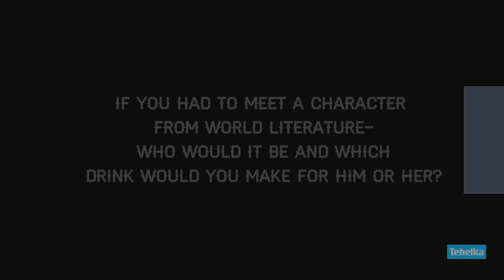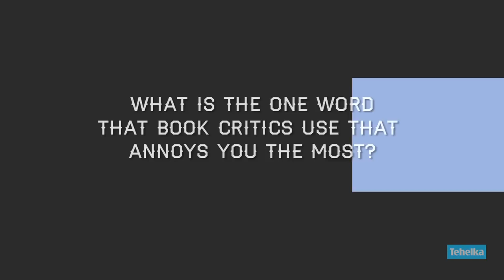Tehelka's A Byte Of ... with Chandrahas Choudhury